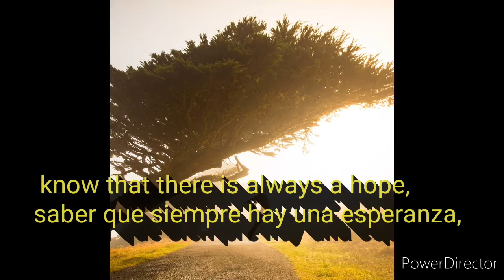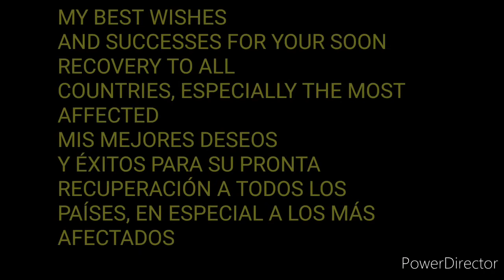CUÁL ES LA LECCIÓN QUE NOS HA QUERIDO DEJAR EL CORONAVIRUS? Color esperanza 2020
WE WILL ALL MAKE IT
TODOS LO LOGRAREMOS
CUÁL ES LA LECCIÓN QUE NOS HA QUERIDO DEJAR EL CORONAVIRUS?
What is the lesson that the coronavirus wants to leave us?
El coronavirus nos ha enseñado una importante lección:
Como raza humana debemos ser más unidos, pasar más tiempo con nuestros seres queridos, valorar a quiénes están con nosotros, saber que siempre hay una esperanza, estar agradecidos con la vida, los médicos, aquellos que arriesgan su vida por salvar la nuestra, nos ha enseñado que debemos tener más conciencia con el medio ambiente.
Nuestro mundo nos ha estado clamando a gritos, y no le hemos hecho caso.
As a human race we must be more united, spend more time with our loved ones, value who is with us, know that there is always a hope, be grateful for life, doctors, those who risk their lives to save ours, we It has taught that we must be more environmentally conscious.
Our world has been crying out for us, and we have ignored it.

Canción:
Color esperanza - Diego Torres
Vídeo realizado por
Realized by:
Santiago Montaña Serrano
Links:

SANTIMONXD
SIGUEME! @santimonxdcanaldeyoutube
Like si ves a tu país, comenta cuál es;